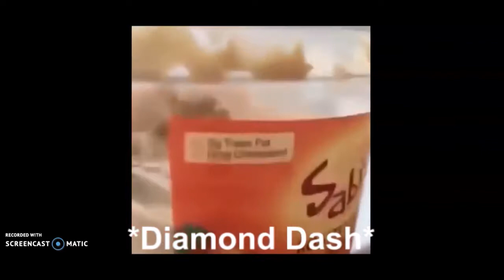Me And MC_DogWarrior's Fursonas And MLP OCS As Vines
I'm so sorry for making this cursed video. EEEEEEEEEE I'm so sorry for the kinda distorted audio, I had to record my screen cuz like the thing I edited these vines in won't upload to YouTube soooooooooooo. Also, I'm sorry I didn't upload yesterday. .D. My dominate hand hurt and I couldn't really draw or do anything sooooooooooooooo. Also, the icons I used in this video don't belong to me, they belong to MC_DogWarrior! Also, for some context the blue gay looking pony is Diamond Dash, the white and purple alicorn is Shining Star, the red and black wolf is Wolfy, and the purple wolf is Yupi.